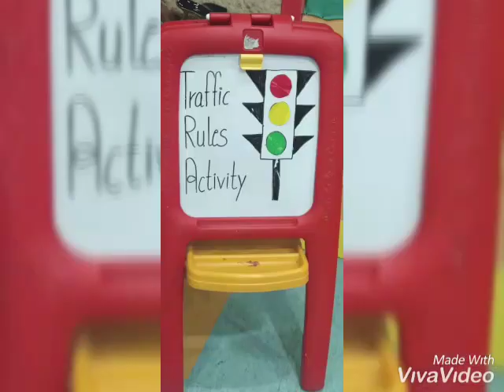Traffic Light Activity | Mother's Pride | Safidon